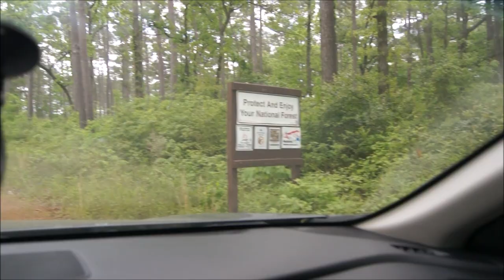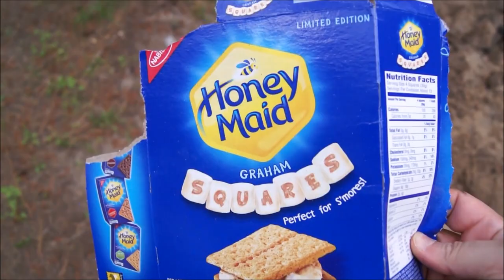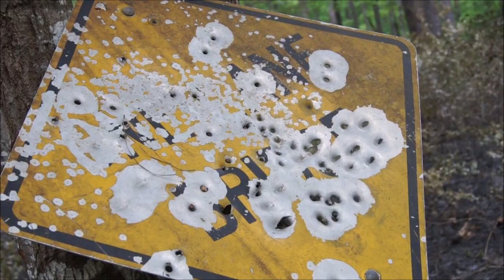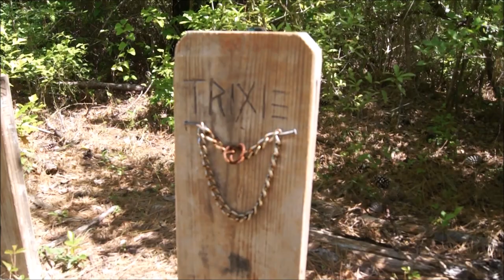FREE Texas Car Camping: Sam Houston Natl Forest-Car Camping Sites on FS220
Primitive Car Camping Site FS220 in the Sam Houston National Forest.

In this episode of "Tim was here." I explore the primitive, drive-in campsites located down FS220 in the Sam Houston National Forest. join me as we explore this vast and beautiful area for enjoyable camping.

Location coordinates:
Forest Service Road 220
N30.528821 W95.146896